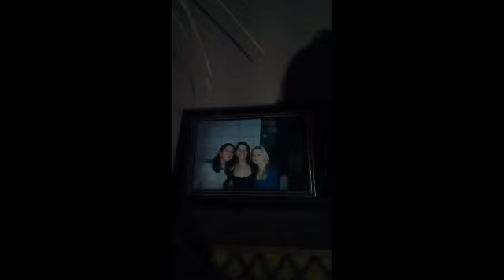teoria dos quadros do quarto do lui$ chain gang 1970 e seus siquinificados ??????